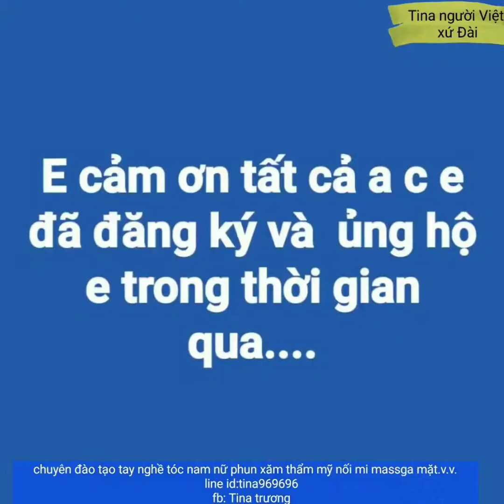Những mẫu tóc nhuộm ko cầu kỳ mà đẹp mắt...Hair color and hiligh...//Tina người Việt xứ Đài...